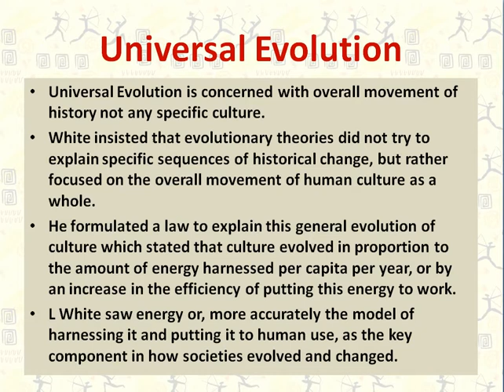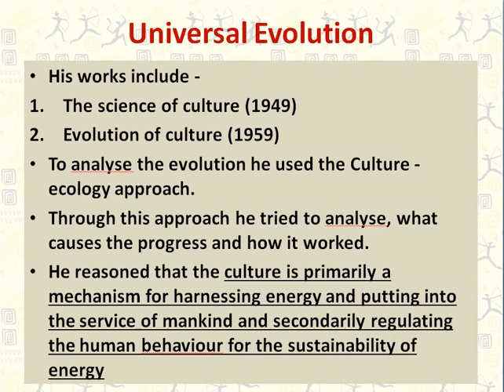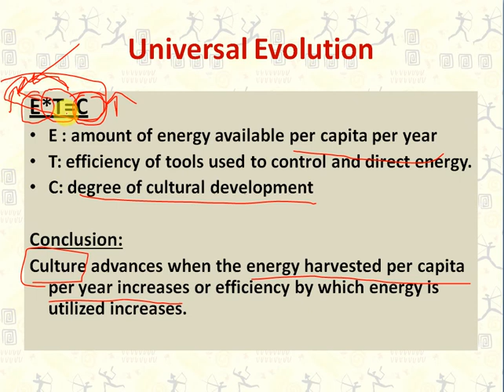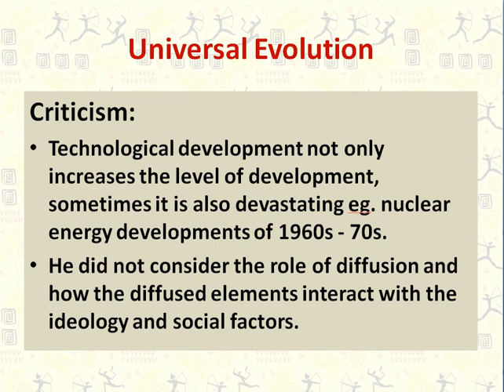Neoevolutionism I Universal Evolution I Leslie White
Hey everyone, I am an UPSC aspirant myself. This channel is for aspirants like me with Anthropology optional. This channel is an attempt to help you guys to understand topics holistically. Although I am not a teacher but tried my best to explain this topic from UPSC perspective. I hope it would be helpful. Thank you.